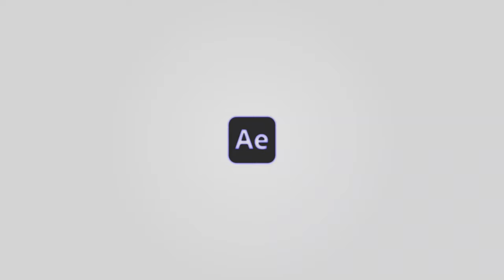සහය දිවීමට පුහුණුව ලබමු / 9 ශ්‍රේණිය / 08 වන පාඩම 🏃🏃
සෞඛ්‍යය හා ශාරීරික අධ්‍යාපනය - 6, 7, 8, 9, 10, 11 ශ්‍රේණි සදහා ගෙදර ඉදල නොමිලේ ඉගනගන්න